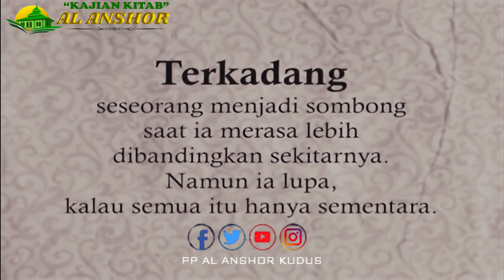(Tawadhu Dari Ke Sombongan)_Gus_Rofiq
QS.Al-Hijr;88
لَا تَمُدَّنَّ عَيْنَيْكَ إِلَىٰ مَا مَتَّعْنَا بِهِ أَزْوَاجًا مِنْهُمْ وَلَا تَحْزَنْ عَلَيْهِمْ وَاخْفِضْ جَنَاحَكَ لِلْمُؤْمِنِينَ
 Janganlah sekali-kali kamu menunjukkan pandanganmu kepada kenikmatan hidup yang telah Kami berikan kepada beberapa golongan di antara mereka (orang-orang kafir itu), dan janganlah kamu bersedih hati terhadap mereka dan berendah dirilah kamu terhadap orang-orang yang beriman.
Tawadhu memiliki arti rendah hati, lawan dari sombong atau takabur. Orang yang rendah hati cenderung tak memandang dirinya lebih dari orang lain, sementara orang yang sombong kerap kali menghargai diri sendiri secara berlebihan. Haritsah bin Wahb berkata bahwa ia mendengar Rasulullah SAW bersabda: "Maukah kalian aku beri tahu tentang penduduk neraka? Mereka semua adalah orang-orang kasar, rakus, dan sombong." (HR  Bukhari dan Muslim). Hadis ini menjelaskan tentang bahayanya sifat sombong. Kesombongan merugikan pelakunya di dunia dan juga di akhirat kelak. Tiga perilaku buruk tersebut akan membawa manusia menjadi penghuni neraka.

Kesombongan hanya akan membawa kita pada kehancuran. Kita harus belajar dari kisah iblis. Iblis itu hebat. Namun, dia sombong dan angkuh; merasa diri lebih baik dari nabi Adam AS. Akhirnya, dia diusir dari surga-Nya Allah. Allah SWT berfirman: "Turunlah kamu dari surga itu; karena kamu tidak sepatutnya menyombongkan diri di dalamnya, maka keluarlah, sesungguhnya kamu termasuk orang-orang yang hina." (QS al-A’raf: 13).

Apabila kita diberikan kekayaan, misalnya, terkadang kita juga merasa hebat dari orang yang tak punya. Padahal, kekayaan dan kemiskinan sejatinya hanyalah ujian dari Allah untuk manusia, untuk melihat seberapa baik orang kaya dan seberapa sabar orang miskin.  Oleh sebab itu, sungguh tak elok jika kita melukai hati manusia lain dengan kekayaan dan jabatan yang sejatinya adalah titipan. Rasulullah SAW bersabda: “Cukuplah seseorang dikatakan berbuat jahat jika ia menghina saudaranya yang Muslim.” (HR Muslim).

Seorang mukmin sudah seharusnya membenamkan sifat sombong dan angkuh. Kita harus merendahkan hati agar tak dibenci Allah yang Mahasuci. Untuk mengatasi kesombongan dan keangkuhan, Imam al-Ghazali menyampaikan enam nasihat. Pertama, jika berjumpa dengan anak-anak, anggaplah bahwa anak-anak tersebut lebih mulia daripada kita karena mereka belum banyak melakukan dosa. Kedua, apabila bertemu dengan orang tua, anggaplah ia lebih mulia daripada kita karena dia sudah lama beribadah.

Ketiga, jika berjumpa dengan orang alim, anggaplah dia lebih mulia daripada kita karena mereka telah mempelajari dan mengetahui banyak ilmu. Keempat, jika melihat orang bodoh, anggaplah mereka lebih mulia daripada kita karena mereka melakukan dosa dalam kebodohan, sedangkan kita melakukan dosa dalam keadaan mengetahui. Kelima, apabila melihat orang jahat, jangan anggap kita lebih mulia karena mungkin suatu hari nanti dia akan bertobat atas kesalahannya. Keenam, apabila bertemu dengan orang kafir, katakan di dalam hati bahwa mungkin suatu hari nanti mereka akan mendapatkan hidayah dan memeluk Islam sehingga segala dosa mereka akan diampuni oleh Allah.

Nasihat Imam al-Ghazali mengajarkan kita agar rendah hati dan tidak merasa lebih baik daripada orang lain. Orang mukmin adalah mereka yang selalu rendah hati dan menghargai manusia lainnya. Allah SWT berfirman: “Dan hamba-hamba Tuhan yang Maha Penyayang itu (ialah) orang-orang yang berjalan di atas bumi dengan rendah hati dan apabila orang-orang jahil menyapa mereka, mereka mengucapkan kata-kata (yang mengandung) keselamatan.” (QS al-Furqan:63). Wallahualam.